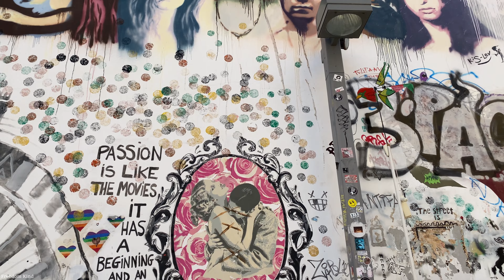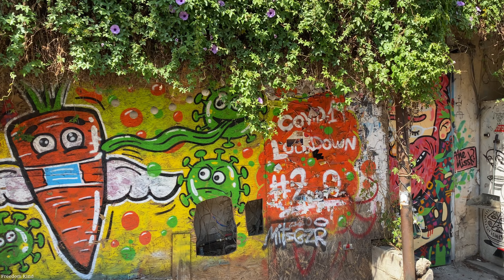Florentin Tel Aviv 4K Walking in Israel 2021 פלורנטין תל אביב ישראל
Florentin (Hebrew: פלורנטין‎) is a neighborhood in the southern part of Tel Aviv, Israel, named for Solomon Florentin,[1] a Greek Jew who purchased the land in the late 1920s. Development of the area was spurred by its proximity to the Jaffa–Jerusalem railway.
Florentin was initially populated primarily by poor Sephardic Jewish immigrants from North Africa, Bulgaria, Turkey, Greece, and Bukhara. As with much of Southern Tel Aviv, for many decades the area has suffered from urban decay and poverty. By the 1960s, the area had declined from a working class area, to becoming a slum, as the original Florentin residents moved out. However, since the 1990s and 2000s, the area has also attracted many younger residents and artists who were first attracted by its lower-rents, and the neighborhood is now also associated with a bohemian life style. Florentin now has numerous artists' workshops, cafes, restaurants, markets and graffiti tours.[2][3] The area is also an industrial zone and a garment district, where both Jewish and Arab wholesalers buy and sell clothing and furniture.[4]
פלורנטין היא שכונה בדרום תל אביב, שעד שנת 1948 הייתה חלק מיפו. היא נקראת על שמו של שלמה פלורנטין. השכונה ממוקמת בין הרחובות העלייה במזרח, אליפלט במערב, דרך יפו מצפון ודרך שלמה (סלמה) מדרום.